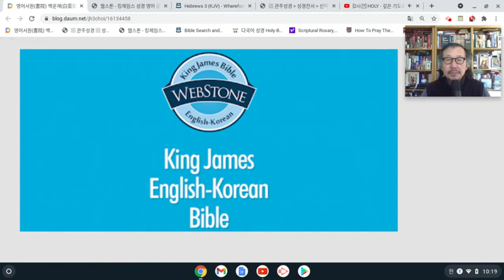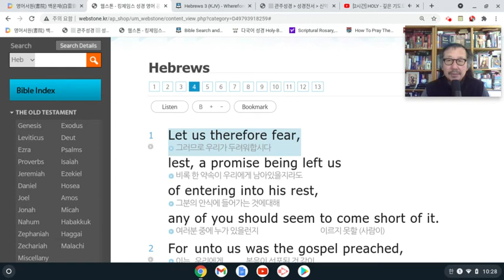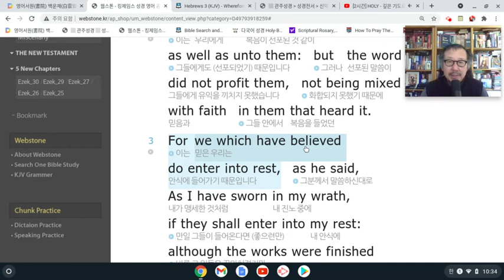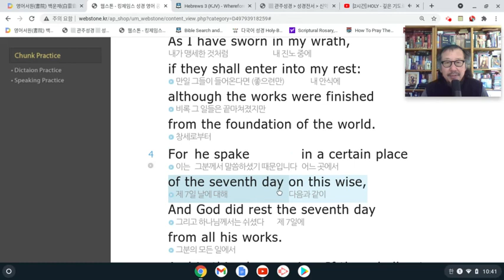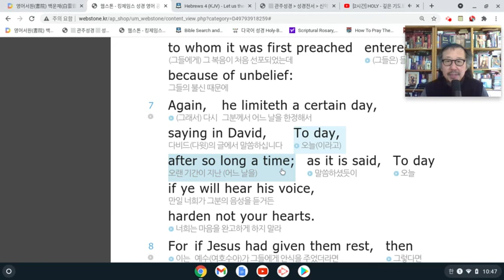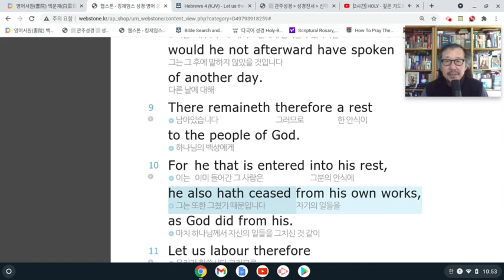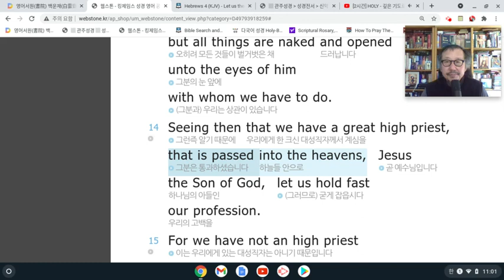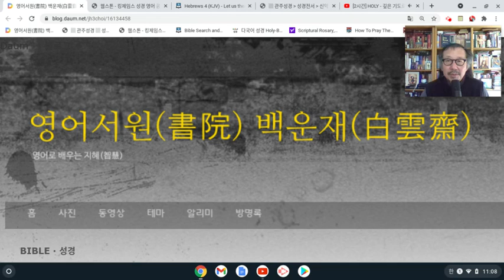킹제임스 영어성경 통독 - 히브리서 #4 / English Through The Bible (ETTB) - Hebrews: Apr 6, 2021 11:08 AM